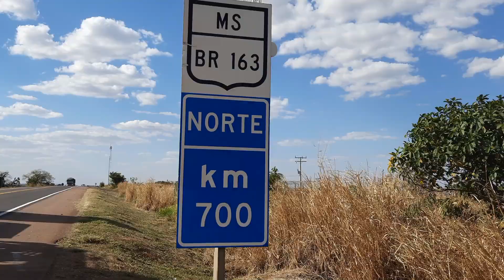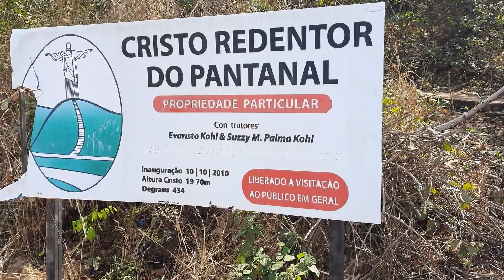ESSA É NOSSA MESINHA NOVA | CHEGAMOS EM COXIM-MS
Chegamos na Cidade de Coxim, e aproveitamos a parada para mostrar pra vocês nossa nova mesa
ganhamos a mesinha da Val e do Franco, o casal da Kombi JujubaMS
e fizemos a Adaptação da Pia, ficou ótimo e bem mais espaçosa.

Quer apoiar nossas aventuras?

OU você também pode nos deixar o seu "Valeu D+"

Vendemos os Adesivos através deste WhatsApp
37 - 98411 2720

Somos Artesões de rua e a única forma de nos mantermos é vendendo os nossos artesanatos
quem quiser conhecer um pouco do nosso trabalho ou quiser adquirir alguma peça
vou deixar o link das lojinhas abaixo:

Entregamos para todo o Brasil aceitamos várias formas de pagamentos e dividimos no cartão

VÍDEOS ANTERIORES

Fizemos um passeio de barco no Rio mais limpo e Cristalino do Brasil - O rio Sucuri -Bonito MS

Artist : Huma-Huma
Title : Heavy
Genre : Rock
Mood : Dramatic